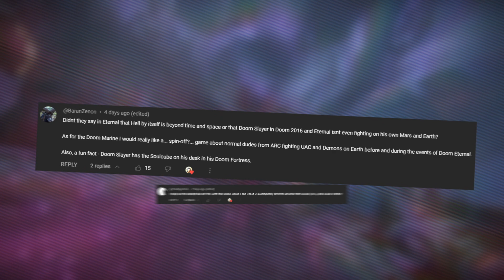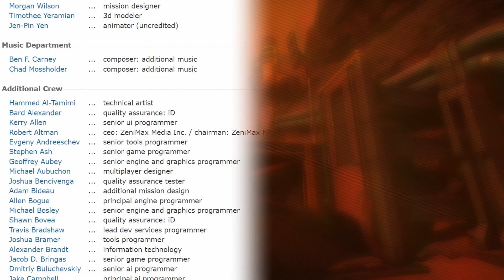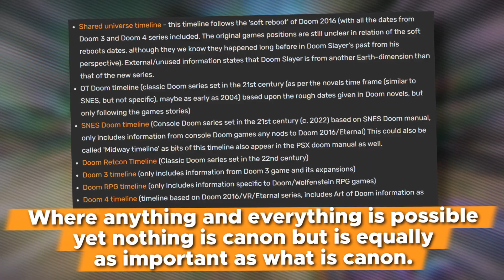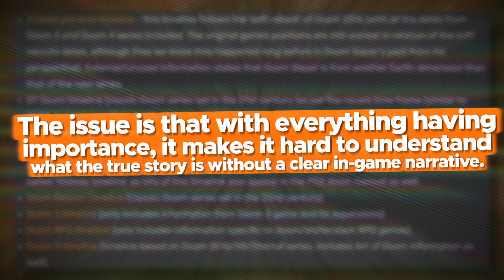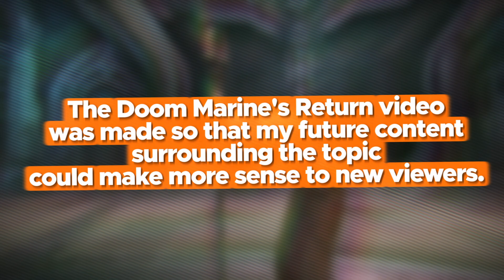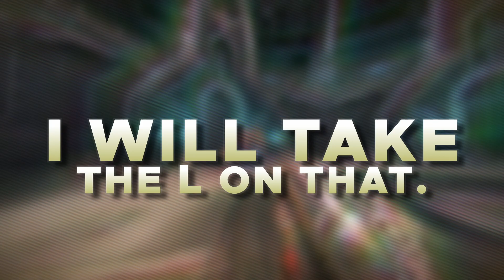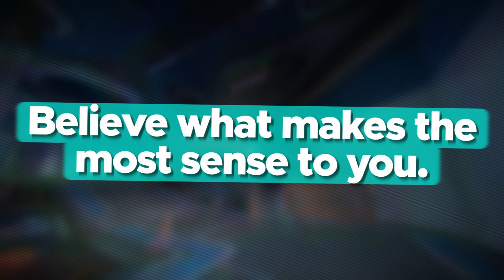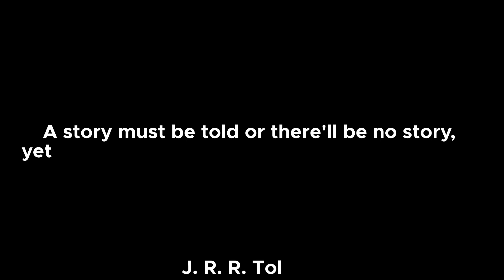This is the BIGGEST ISSUE with Doom's Continuity? - FooView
Touching on the biggest issue with Doom's Continuity (Timeline, Multiverse, Characters, Lore, etc.) and why it may cause greater issues for the future of Doom as a series.

While Doom is fantastic, it does have many narritive flaws that have been pointed out to me. This video is both an applogy for presenting misinformation and a reminder that the focus of Doom is gameplay, not story.

∎ Chapters ∎
0:00 Intro
0:48 Overview
2:12 Multiverse of Misconceptions
3:39 Why I Made THAT Video
5:25 Doom's Focus
5:54 Final Fantasy Connection
6:25 Closer

∎ Special Note ∎
"The success from my Doom Marine Return video was overwhelming, so of course I had to follow up on that with something that addressed the issues brought up by it, namely the lack of detailed research."

"I made this video hastily to get it done in time to be uploaded before my 2 Slayers video, but I hope the message still reads true. Doom is a series that is fantastically flawed and we should all accept that until ID Software gives us the true story on it all, and not through a 3rd Party site or application, but within a game so we're all on the same page."

"Regardless of your beliefs, this video is not supposed to change that. I want you to keep an open mind and be respectful of everyone's opinions and understandings as not everyone has a PhD in video game lore and enjoy our entertainment differently. Thank you."